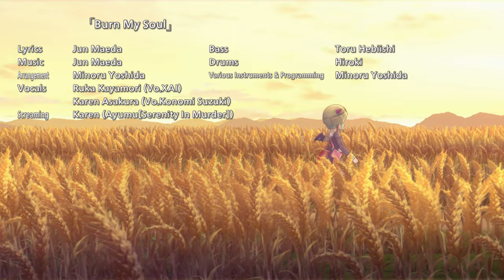헤븐 번즈 레드 분고 이벤트 스토리 [괴인 노트와 은시계] Day/07 (Day/07) Very Good!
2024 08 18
좋은 이벤 스토리
1장 클리어 후 반드시 플레이, ost 노래도 아름답다.

분고가 건강 해졌으면 좋겠다.